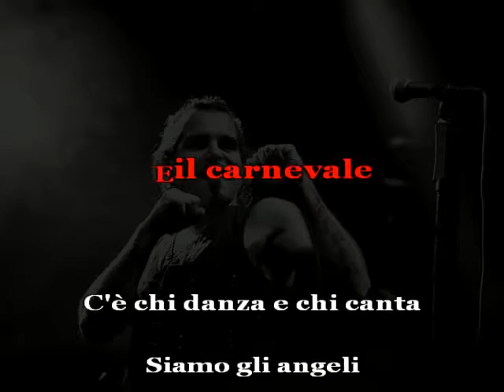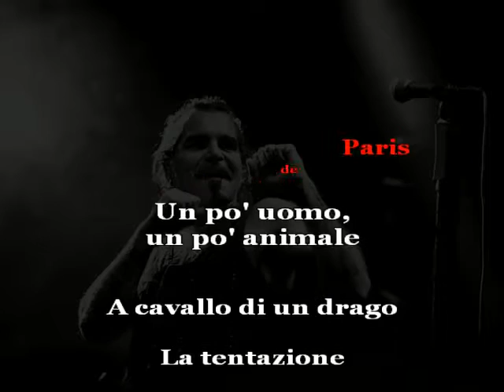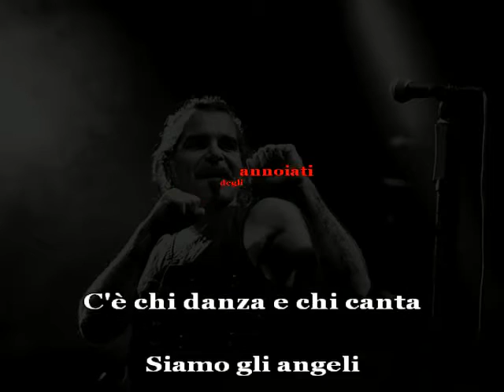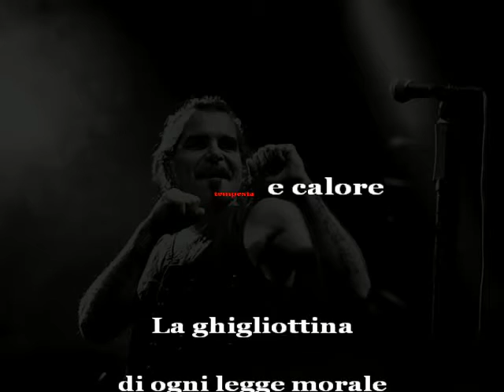Karaoke Litfiba Paname - Litfiba 3 con testo remaking by Monterosso Andrea base musicale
Base musicale karaoke della canzone "Paname" dei "Litfiba" - Litfiba 3 - riarrangiata da Andrea Monterosso